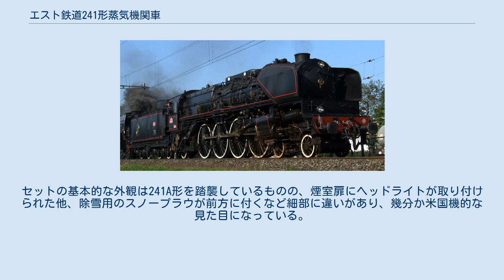エスト鉄道241形蒸気機関車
エスト鉄道241形蒸気機関車(Est série 13 241)は、フランスのエスト鉄道(東部鉄道)で使用されていた蒸気機関車。
 ヨーロッパでは初となる車軸配置4-8-2のマウンテン級機関車。
1925年から41台が製造され、フランス東部の幹線で急行や高速旅客列車の牽引に活躍した。
 1937年にフランス国鉄が発足すると241A形の形式名が与えられ、アンドレ・シャプロンの指導で細部に改良を加えつつさらに49台が製造された。
 1号機と65号機の2両が保存されている。
65号機は動態保存で、運行可能なヨーロッパの蒸気機関車の中ではフランス国鉄241Pに次いで2番目に大きな機体である。
 241 A 65は2017年の映画『オリエント急行殺人事件』で、物語の舞台となる列車を牽引する機関車のモデルとなり、撮影にも使用された。
 スイスで行われた撮影では実際に機関車を走らせ、運転席での操縦や台枠部の駆動する様子、走行音等が収録された。
 機関車の全体像及び客車内のシーンは走行機能の無い実寸大の模型を製作しての撮影が行われた。
セットの基本的な外観は241A形を踏襲しているものの、煙室扉にヘッドライトが取り付けられた他、除雪用のスノープラウが前方に付くなど細部に違いがあり、幾分か米国機的な見た目になっている。
また除煙板は本機と同じ形だが、前後が逆に取り付けられている。
 ^ ロス p.127